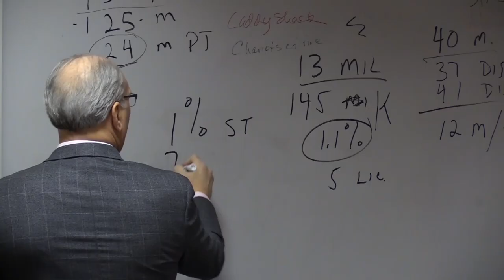“Let’s Talk Cannabis” Panel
Indivisible Naperville hosted a panel discussion at the Municipal Center to go over some of the benefits of legalizing adult-use cannabis sales in Naperville.

Titled “Let’s Talk Cannabis,” the event brought together Mayor Steve Chirico, Councilwoman Judy Brodhead, representatives from Opt In Naperville, and Naperville’s medical cannabis dispensary 3C Compassionate Care to discuss different aspects of adult-use sales.

They covered topics like safety and enforcement, how the dispensaries work, and the economic impact. Chirico said the city can expect about half a million dollars in tax revenue per dispensary.

“I really wanted to just debunk some of the comments that have been made publicly at city council meetings and then also just out in the public about how little we have to gain financially,” said Chirico.

The panel concluded with a question and answer session.

There will be a citywide non-binding referendum on the March 17 ballot where residents can weigh in on whether they want adult-use cannabis sales in Naperville.